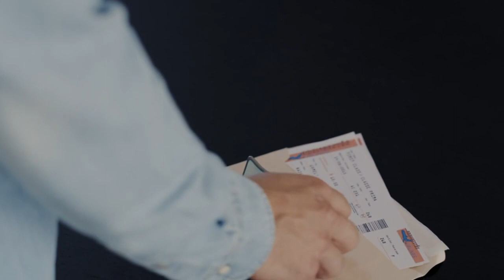svaras 409 Tuščias Kambarys HD 2017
2017 metų albumas "SUTYLA"
Grupė dėkoja už palaikymą!
Video medžiaga- Edgaras Judickas
MUS RASITE:
Grupės sudėtis:
svaras Ričardas Vymeris – vokalas, tekstai, gitara
4  Hubertas Kazlauskas – gitara, solo partijos, back vokalas
0  Artūras Steponavičius – mušamieji instrumentai
9  Kęstutis Skliaustys – bosinė gitara, back vokalas